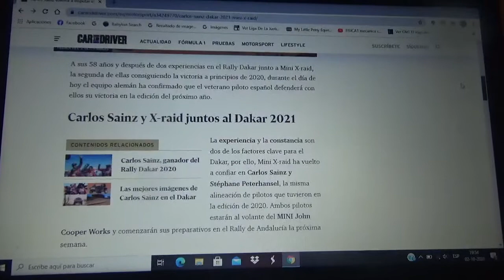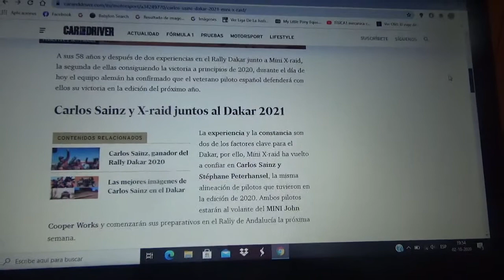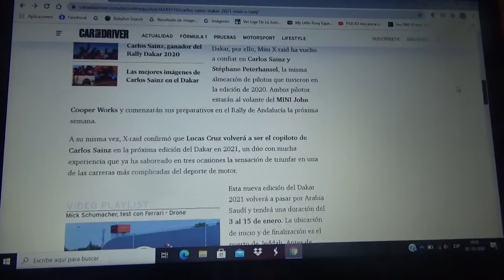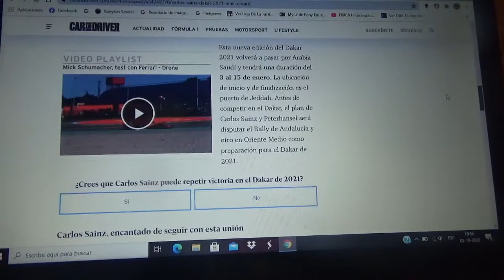Carlos Sainz Sr. vuelve a defender su título en el Dakar 2021 junto a Mini X Raid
Por otra parte Lucas Cruz volverá a ser su navegante oficial para la nueva versión 2021 del Rally Dakar que volverá a tener a Arabia Saudí como la sede oficial de esta próximo versión del rally mas exigente del mundo